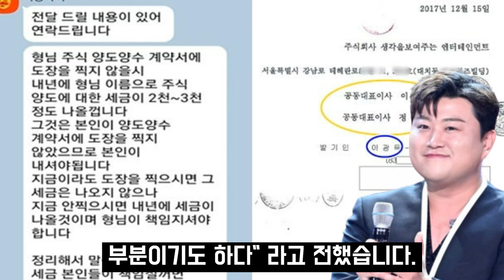"전부 호중이가 시킨대로 했을 뿐이에요" 판사 앞에서 벌벌 떨며 고백한 김호중 사촌형 이광득 대표